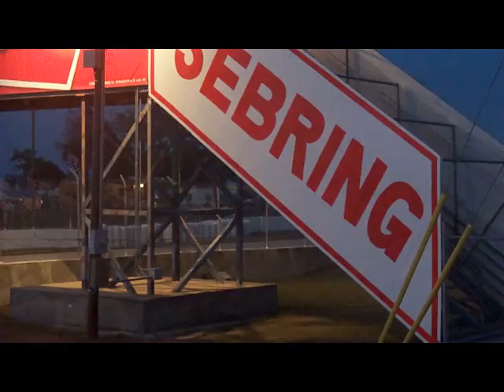12 Hours of Sebring 2010 - Day 2 Part 2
Here is Day 2 continued, Some Qualifying and night practice. Thursday March 18, 2010